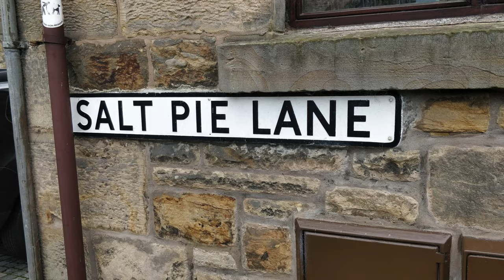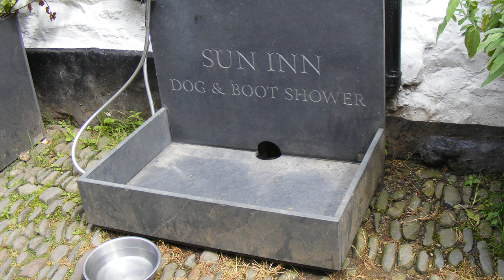Kirkby Lonsdale, a gem of a place